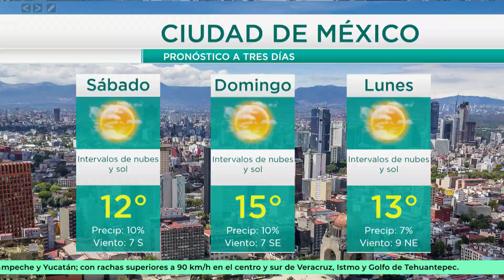8 y 9 de Diciembre de 2018 Pronóstico del Tiempo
8 y 9 de Diciembre de 2018 Pronóstico del Tiempo